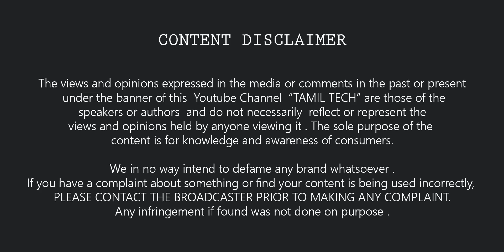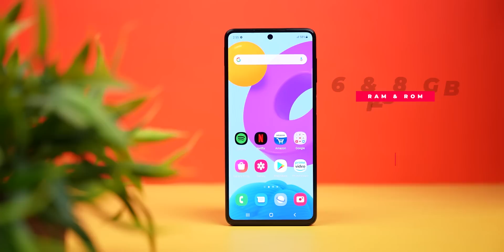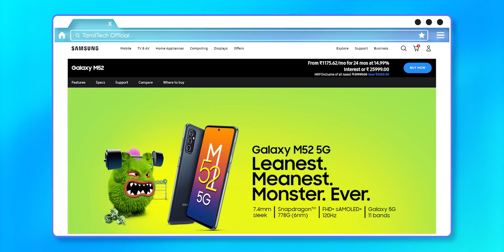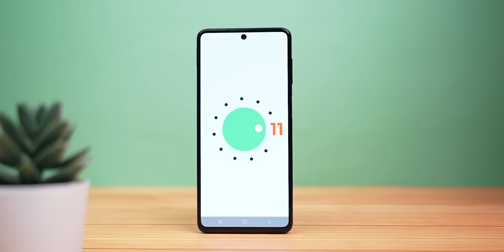Samsung Galaxy M52 UNBOXING 🔥🔥🔥 Snapdragon 778G, 120Hz sAMOLED, 64MP Cam || BOSS is BACK ?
Collab With Samsung India | This is not a REVIEW - We will only do the UNBOXING and First Impression with Camera samples in Tamil Tech. Do share your thoughts.

**The Device shown in the video has been provided by the respective brand. However, the opinion mentioned in this video is completely personal and based on my usage only.**